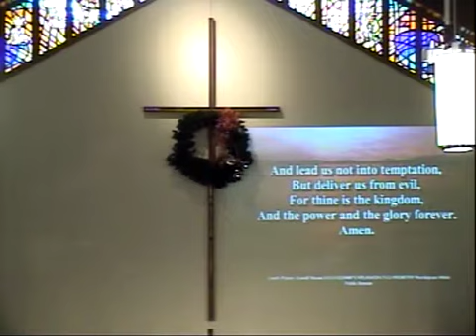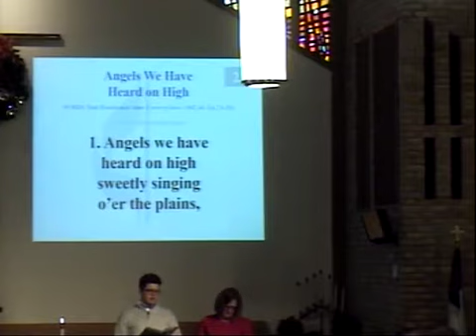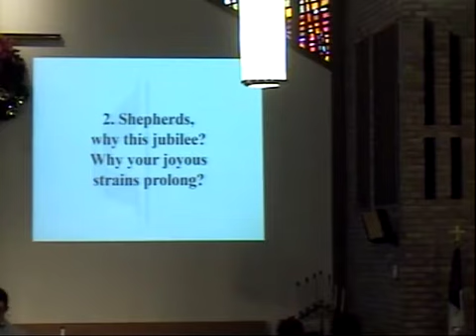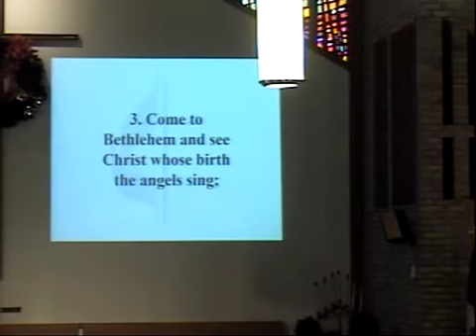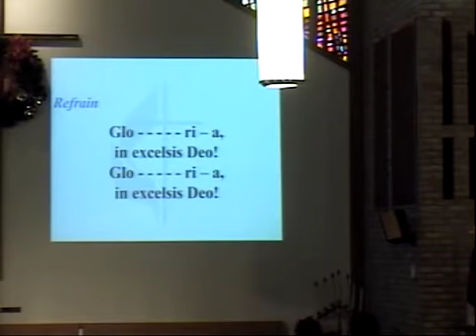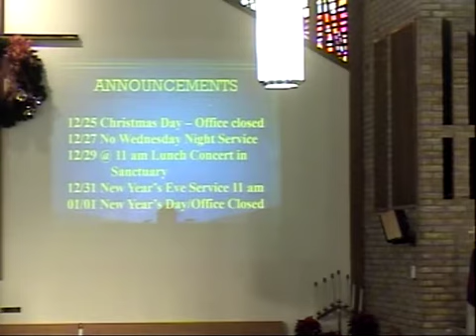Christmas Eve 2017 11 am Service of Fields United Methodist Church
The 11am Christmas Eve 2017 service of Fields United Methodist Church, North Ridgeville, Ohio.
Pastor Mar Bruner shares the message 'Chosen', referencing scripture from Luke 2:1-20.
Pastor Mar also shares the story of Christingles with all the children and youth present, @ 25 total.

WorshipCast #8044